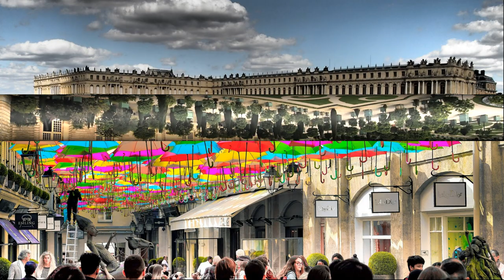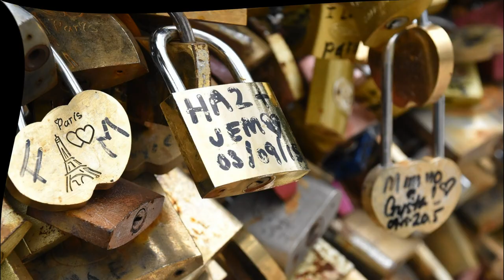music, relaxing music, live, meditation music, study music.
SMALL SUGGESTIONS FROM ME TO YOU.